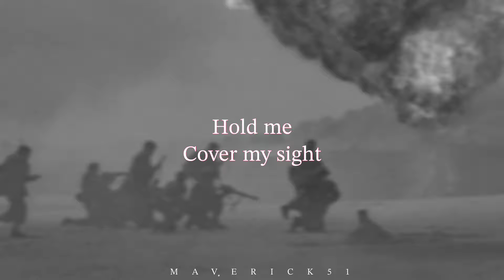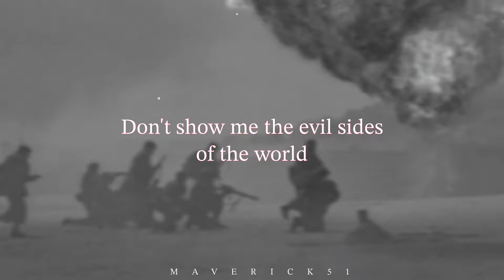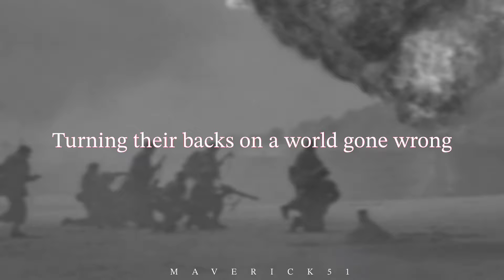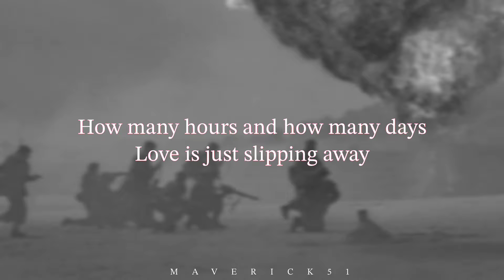How Many Hours (lyrics) by Michael Learns to Rock ♪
There is no glory in battle worth the blood it cost.